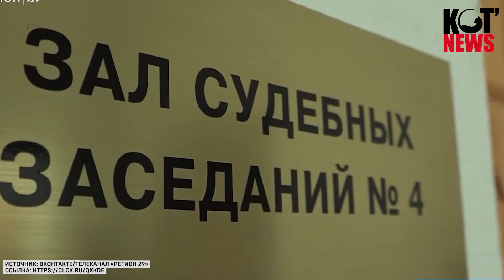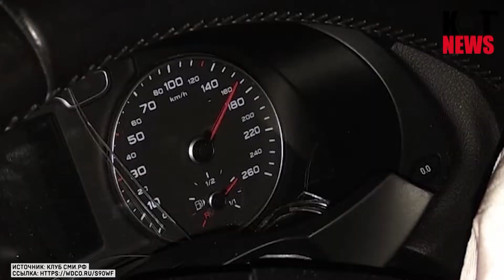Ефремова и Худякова посадили, дойдёт ли очередь до Угрюмова и Князькина?